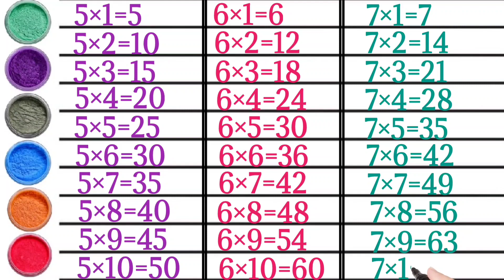Table of 5 to 7, multiplication table of 5 to 7, learn Multiplication table of 5 to 7, tables